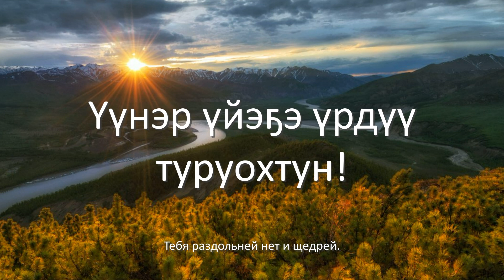Гимн Республики Саха "Сахам сирэ"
Гимн Республики Саха (якут. Саха Өрөспүүбүлүкэтин өрөгөйүн ырыата) или Гимн Якутии является региональным гимном Республики Саха, субъекта Российской Федерации. Является одним из официальных символов Республики Саха, наряду с флагом и гербом Республики Саха. Первоначально он был написан на языке саха Саввой Тарасовым и Михаилом Тимофеевым. Гимн был переведён на русский язык Владимиром Фёдоровым. Музыку написал Кирилл Герасимов. Гимн был официально принят 15 июля 2004 года.

Музыка гимна исполняется в тональности фа мажор[1].

★▬▬▬★۩ТЕКСТ۩★▬▬▬★
Сахам сирэ дьоллоох тускуга
Саһарҕалыы ыҥыра ыллыыр.
Илинтэн арҕаа ол кустуга
Алмаас таас курдук сандаара сырдыыр.

Припев:
Барҕа быйаҥнаах Сахам дойдута
Модун Арассыыйа киэн туттуута,
Өркөн өрөгөй тойугун туойдун,
Үүнэр үйэҕэ үрдүү туруохтун!

Я в инст: magtimmat